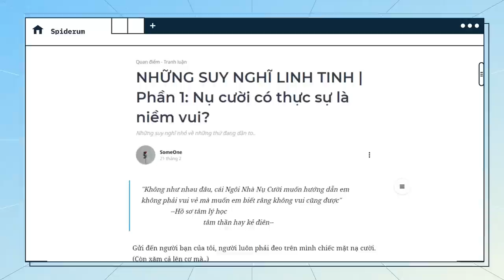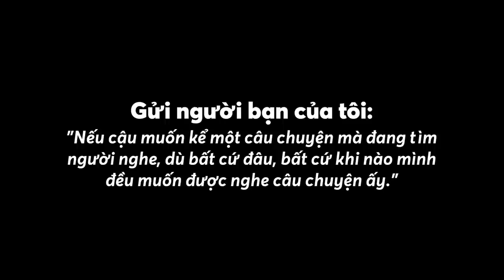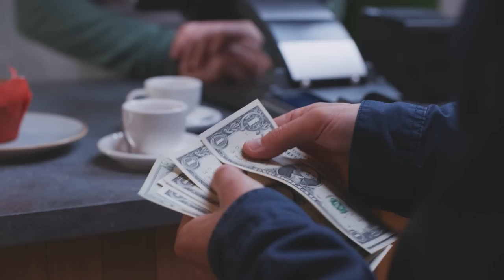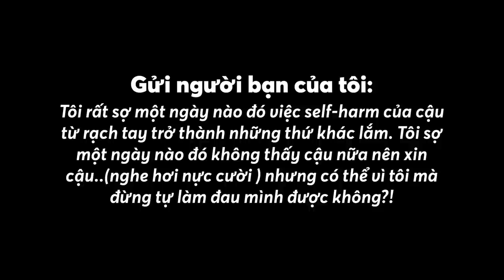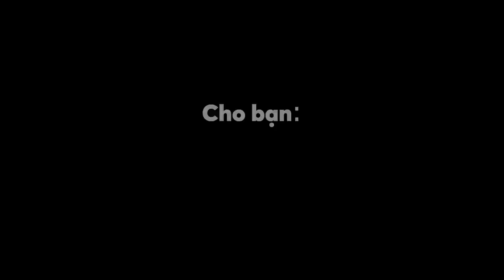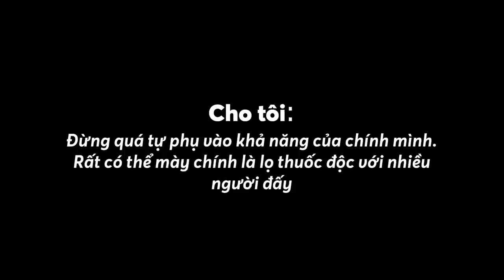Nụ cười có thực sự là niềm vui? | SomeOne | KHOA HỌC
Nhắc tới nụ cười là ta thường luôn tự động liên tưởng nó tới “niềm vui”. Nhưng có những lúc, cười chưa hẳn đã là vui; ấy là khi một  người đã phải chống chịu với hội chứng được gọi là “trầm cảm cười”. Nhìn bề ngoài, người ấy có thể trông rất vui vẻ, tích cực đến mức không ai nghĩ rằng tận sâu bên trong nội tâm người ấy là một bóng tối đáng sợ mang tên trầm cảm. Theo một cách nào đó, “trầm cảm cười” có thể còn đáng sợ hơn, vì hầu như không ai trong số những người xung quanh có thể nhận ra để có thể giúp đỡ. Vậy “trầm cảm cười” có thể tác động đến cuộc sống và cách suy nghĩ của một người như thế nào, hãy cùng tìm hiểu về điều ấy thông qua bài viết “Nụ cười có thực sự là niềm vui?” của tác giả SomeOne được đăng trên website Spiderum nhé.
Ghé Nhà sách Spiderum trên SHOPEE ngay thôi các bạn ơi:
Bài viết: NHỮNG SUY NGHĨ LINH TINH | Phần 1: Nụ cười có thực sự là niềm vui?
Được viết bởi: SomeOne
Giọng đọc: Khánh Linh
Editor: Pinkdot